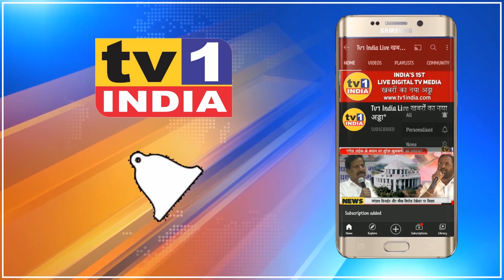Ganesh Naik की मांग : Navi Mumbai में Oxyzen प्लांट चालू करो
बीजेपी नेता विधायक गणेश नाईक ने आज मनपा आयुक्त से मुलाकात में नवी मुंबईकरों के लिए जल्द से जल्द कोरोना वैक्सिन देने की मांग की. उन्होंने राज्य औऱ केन्द्र सरकार की वैक्सिन पर आश्रित रहने की बजाय निजी कंपनियों से वैक्सिन मंगाने पर जोर दिया.